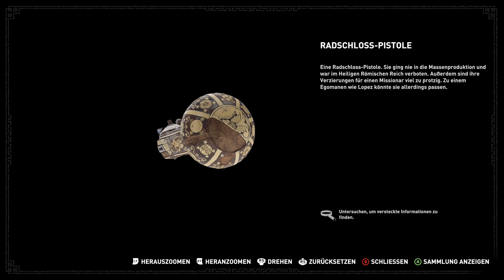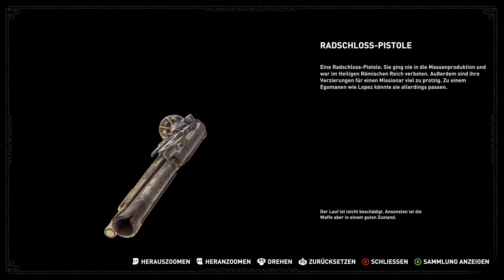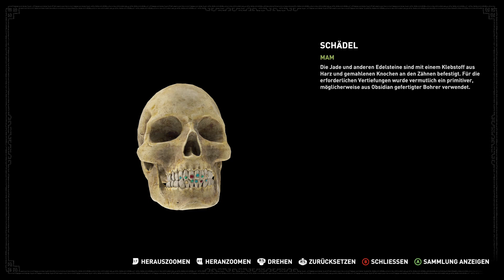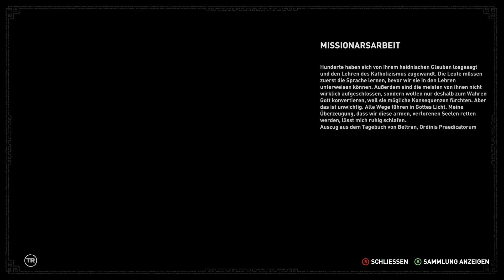Shadow of the Tomb Raider Xbox One X Part 23